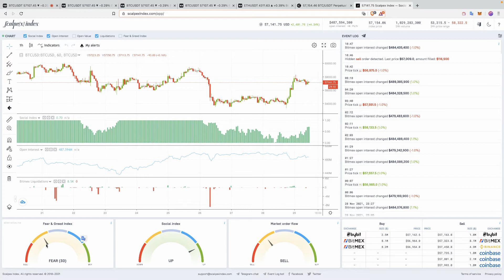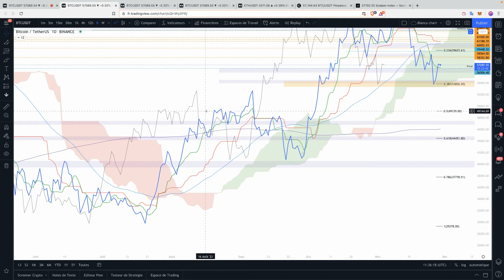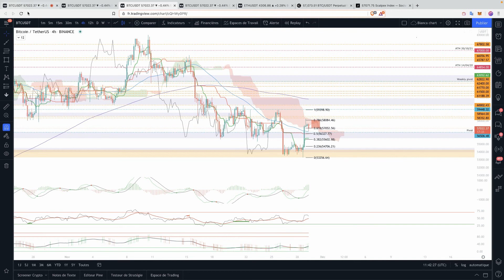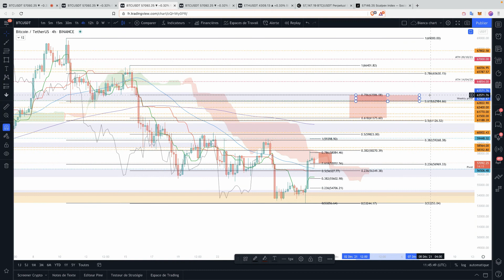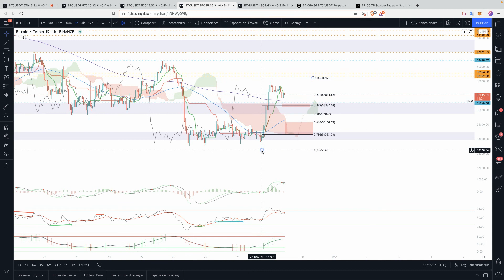$ BTC Météo du Bitcoin du 29/11 (épisode 1)